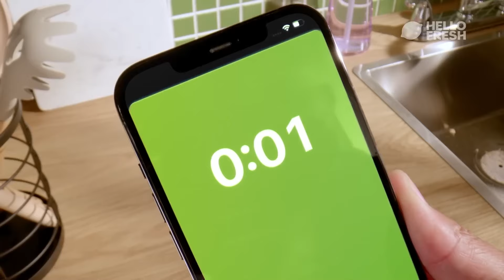Celtics Wins vs Rockets & Raptors + Welcoming Wemby & Jokic to Boston | BIG 3 NBA Podcast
In the latest "The Big 3 NBA Podcast," hosts A. Sherrod Blakely, Gary Washburn, and Kwani A. Lunis discuss key Celtics moments: their win over the Rockets, highlighting Ime Udoka's return to Boston, and a strong 105-96 victory against the Raptors. They analyze Joe Mazzulla's remarks on Sam Hauser's defensive perceptions and Derrick White's recent shooting slump. The episode also previews the excitement for Victor Wembanyama's TD Garden debut and looks ahead to the Celtics' upcoming clash with the NBA champion Denver Nuggets.

0:00 Celtics Beat Ime Udoka's Rockets
9:00 Tough win in Toronto
17:30 Derrick White shooting struggles
23:22 Spurs Preview
30:50 Nuggets Preview

The Big 3 NBA Podcast with Gary, Sherrod & Kwani is available on Apple Podcasts, Spotify, YouTube as well as all of your go to podcasting apps.

Fanduel Sportsbook, the exclusive wagering parter of the CLNS Media Network! Right now, NEW customers get ONE HUNDRED AND FIFTY in BONUS BETS – GUARANTEED when you place a FIVE DOLLAR BET. That’s A HUNDRED AND FIFTY BUCKS in BONUS BETS – WIN OR LOSE! The app is so easy to use and there are so many different ways to bet like

● Find Bets in the NEW Explore Tab

● Make a parlay in the Parlay Hub – the best way to find popular parlays

● And more!

HelloFresh, America's #1 Meal Kit! and use CODE BIG3FREE for FREE breakfast for life! One breakfast item per box while subscription is active. That’s free breakfast for life!

Indeed! to start hiring now! Indeed understands the importance of making every dollar count when growing your business. That's why you only pay for quality applications that match your must-have job requirements with Indeed. If you need to hire, you need Indeed.